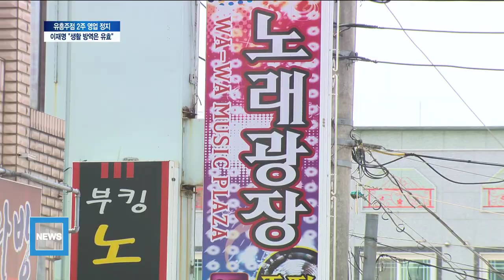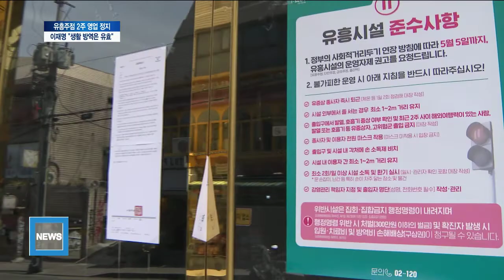경기도, 유흥 주점 2주 영업 정지...이재명 "생활 방역은 유효"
경기도가 앞으로 2주 동안 도내 모든 유흥 주점에 대해
사실상 영업 중단 조치를 내렸습니다. 이재명 지사는 하지만
생활 방역 전환은 여전히 유효하다고 밝혔습니다. 김성원 기자입니다.

경기도가 도내 모든 유흥 주점과 콜라텍 등 코로나19 감염
가능성이 높은 영업장에 대해 사실상 2주 동안 영업 정지
명령을 내렸습니다.

줄잡아 5천700여 곳에 달합니다.
도는 영업을 하는 경우, 사업주와 이용자 모두에게
300만원 이하의 벌금이 부과될 수 있다고 밝혔습니다.

이 지사는 서울의 금지 조치에 따라 경기지역으로 사람들이
몰리는 현상을 고려한 조치라고 설명했습니다.

- 이재명 경기도지사
"명칭을 불문하고 모든 유흥 주점과 일반 음식점 중에서
감성 주점 그리고 콜라텍에 대해서 오늘부터 2주간 집합
금지를 명합니다. 이는 서울시의 집합 금지 명령에 따른 경기도
내 풍선효과를 막고 현실적인 감염 위험 확산을 방지하기
위한 부득이한 조치라는 점을 양해해주시기 바랍니다."

감염 확산을 막기 위해 전방위적인 익명 검사도 진행됩니다.

경기도는 대응팀을 구성하고 이태원이나 강남구에 있는 수면방
이나 이태원 클럽 등을 집단 감염 지역을 다녀온 경우,
무료 익명 검사를 실시한다고 밝혔습니다.

이 지사는 아직 생활 방역 전환에는 변화가 없다고 밝혔습니다.

"거시적으로 보면 코로나19가 상당히 안정화되는 추세에
있는 것은 사실입니다. 다만 우려했던 데로 위험 영역에서
집단 감염이 발생했는데 해당 영역에 대한 엄정한 통제를
실시하되 생활 방역 전환은 여전히 유효하게 운영되고 유지될 것 입니다."

도 관계자는 현재 신용카드와 방문자들의 진술을 기반으로
검사자 명단을 작성 중이고 인원수가 수시로 변하고 있다고 밝혔습니다.
경기도는 이번 주가 이번 집단 감염의 중대 고비라며 감염
지역 방문자들의 적극적인 협조를 당부했습니다.
경기뉴스 김성원입니다.